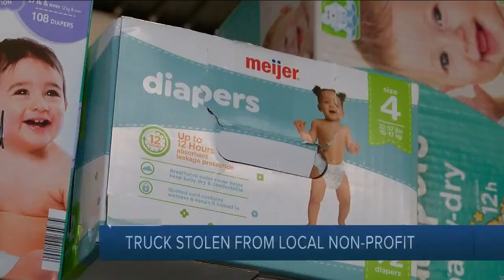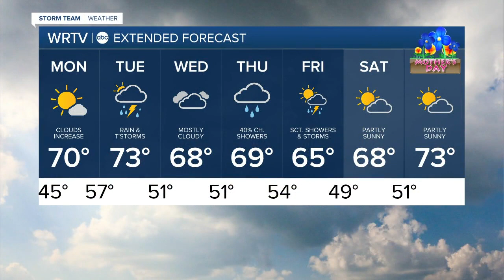WRTV Indianapolis Latest Headlines | May 1, 6pm